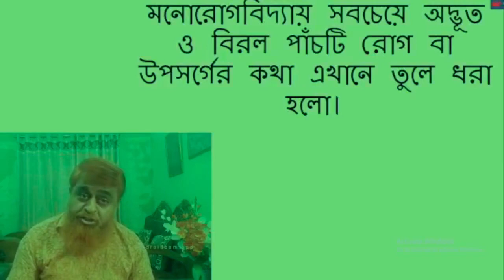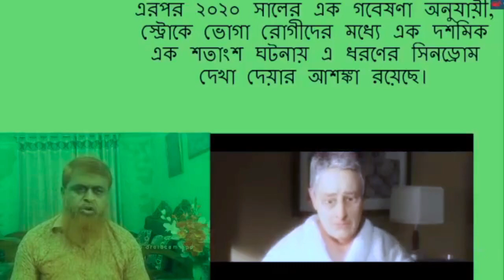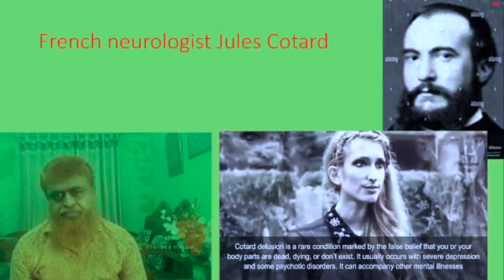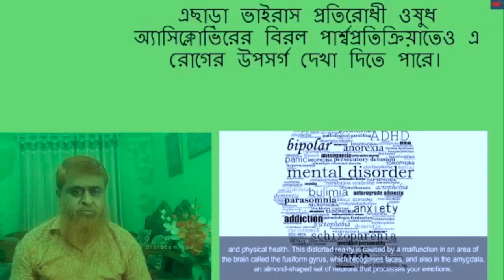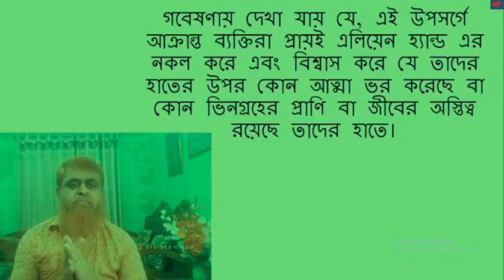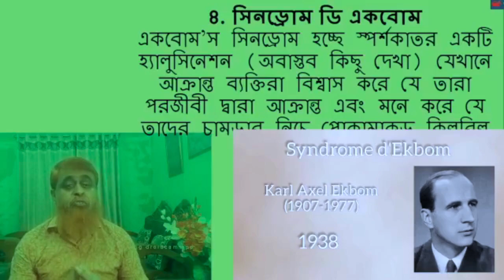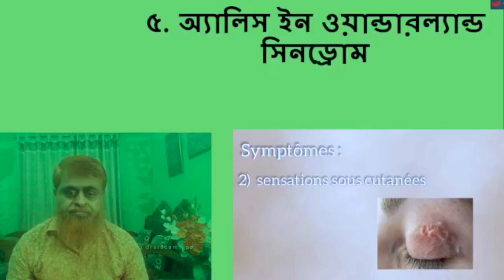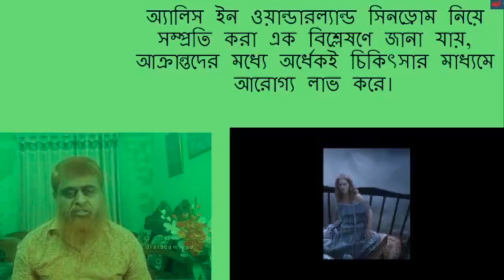বিরল অথচ বাস্তব কিছু অদ্ভূত মানসিক সমস্যা || sincerity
Sincerity is the best policy!!